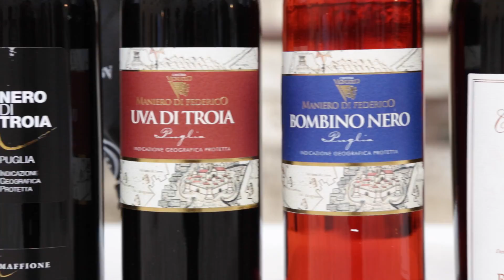I Tesori di Federico Castello di Barletta 21 Maggio 2016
Credits

Giovanni Tinelli Video